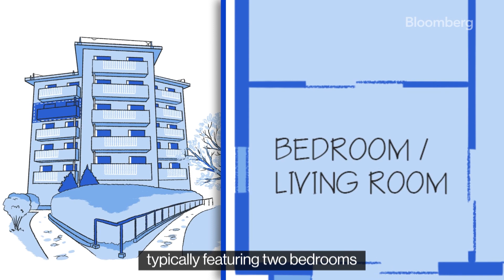The Design History of Tokyo's Danchi Homes | Bloomberg CityLab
Japan's postwar danchi style of homes were a modern public housing experiment that defined the country's middle class. The promise of suburban comforts and privacy lured many salarymen and their families out of Tokyo and other urban centers. Today, some of the complexes are being renovated and reimagined as homes for seniors and suburban communities.

The danchi were laboratories where the physical and ideological model for middle class families to support Japan’s rapid growth was developed. Architects and officials envisioned a reorientation of living space that would house nuclear families, elevate women and encourage consumer lifestyles.

To understand a city, start with the foundation. Floor plans from homes around the world explain how the way we live has shaped the design of urban neighborhoods — and vice versa. This video is part of a special series that explores iconic residential architecture in cities around the world

Bloomberg Politics is the destination for smart, non-partisan political coverage, offering breaking news and analysis, exclusive interviews, and more